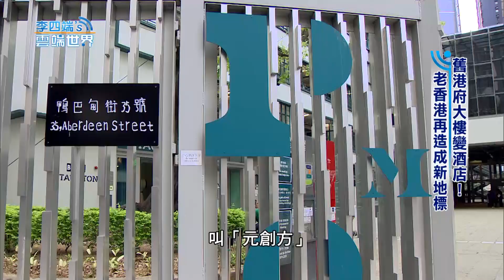舊港府大樓變酒店！老香港再造新地標 Part5-李四端的雲端世界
舊港府大樓變酒店！老香港再造新地標